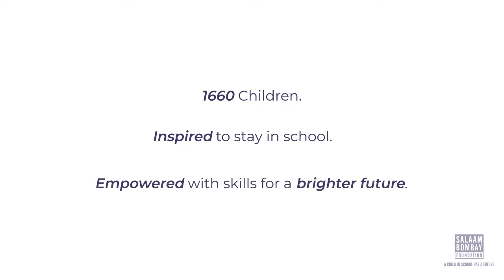Salaam Bombay Creative Academy (2018)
1660 children.
Inspired to stay in school.
Empowered with skills for a brighter future.

Have a look at our Creative Academy.